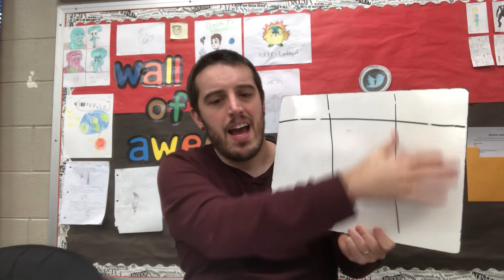Writers Workshop Unit 2 Session 14